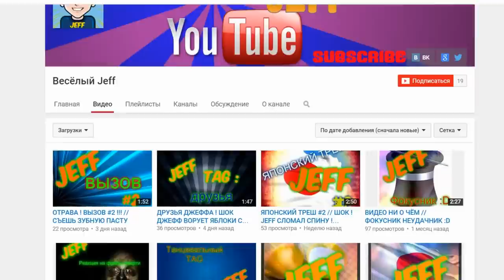Minecraft: Pixelmon - #31 - СРАЖЕНИЕ ЗА ЗНАЧОК С ЛИДЕРОМ ЛЕДЯНОГО ГИМА (Pokemon Mod 4.0.7)